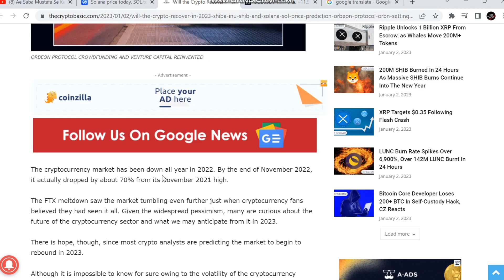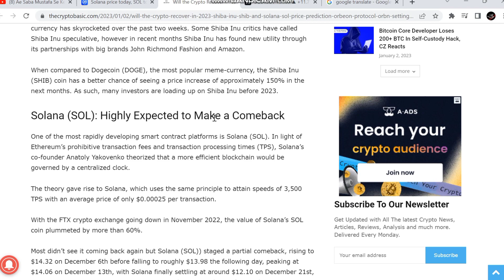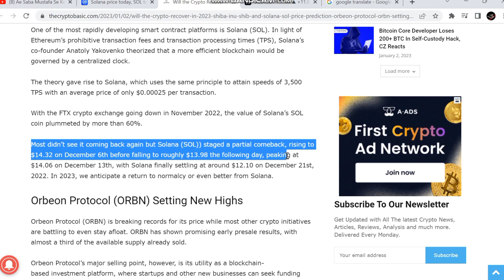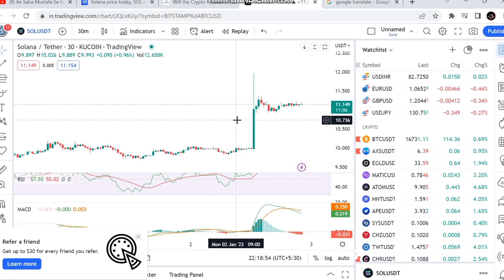Solana coin GOING TO MOON🤑Solana coin price prediction | Solana coin news today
Vistt Our Website.